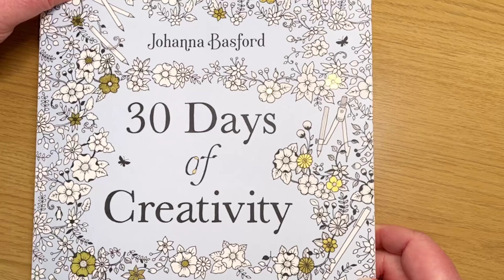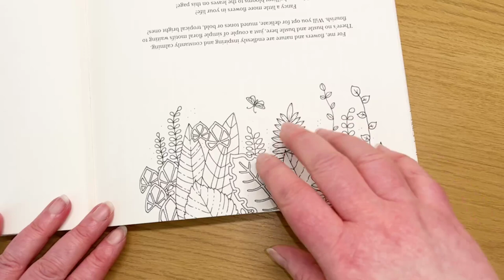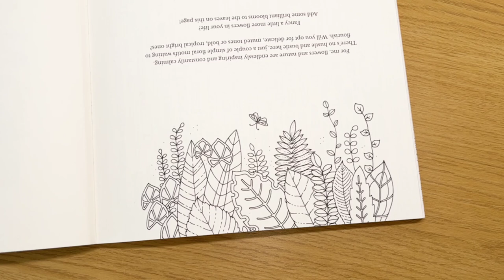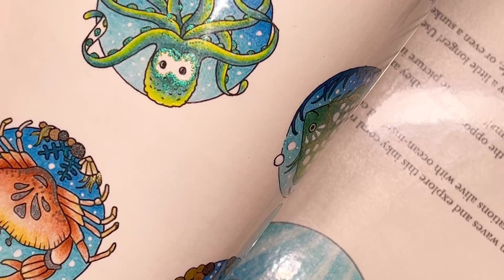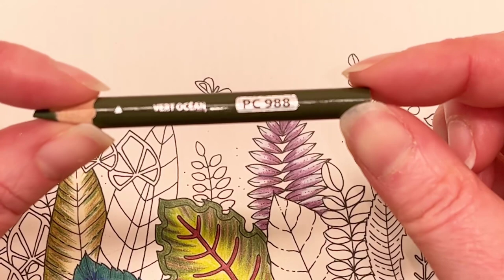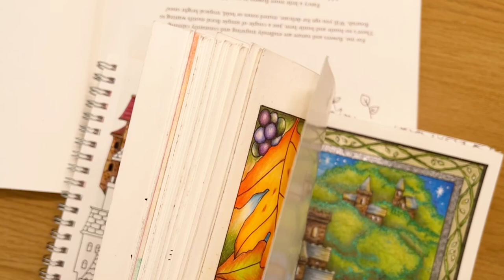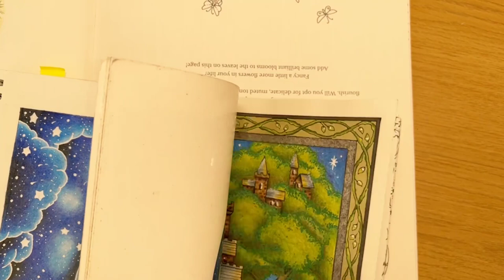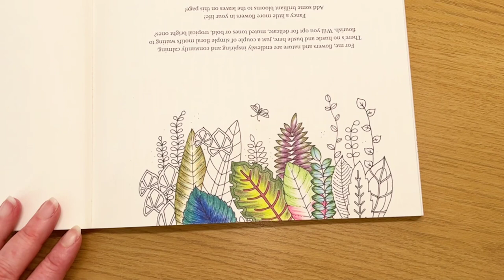How to Colour Jungle Leaves 🍃 Part 1 | Prismacolor | 30 Days of Creativity Johanna Basford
Welcome to the second instalment of my Spotlight Series of tutorials. Today we looked at some different methods of colouring jungle leaves. The colour combos are out of my journal, where I record things I have liked using. Some of them are me playing around with colour, and some will be from various Chris Cheng videos I have followed. Huge shoutout to Chris!

This is an upload of my Facebook live from earlier on. I was responding to live comments and questions during filming and so you will hear lots of chatter!

Today I was working in 30 Days of Creativity by Johanna Basford with Prismacolor pencils.

Dahle 133 Pencil Sharpener

30 Days of Creativity

Support 💕